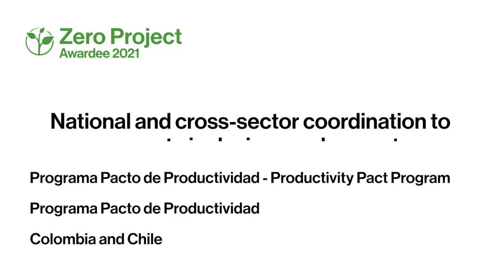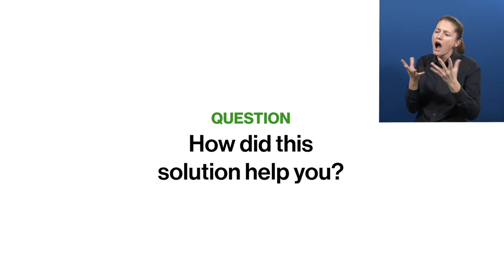Awardee-Hour 2: Short Video of the Zero Project Awardee Programa Pacto de Productividad - AD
Welcome to the audio description of Programa Pacto de Productividad, a 2021 Zero Project Awardee.

Speaker:
Alejandra C. León Rodríguez, Programa Pacto de Productividad - Productivity Pact Program, Colombia